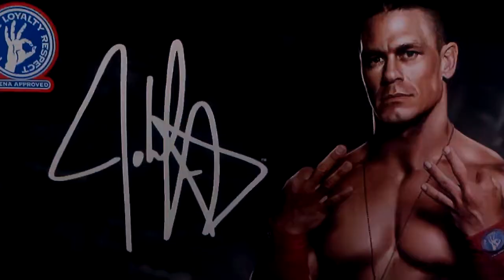WWE'12 CAW Jack Evans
Mr. 630 here is Jack Evans
psn-mcr2469